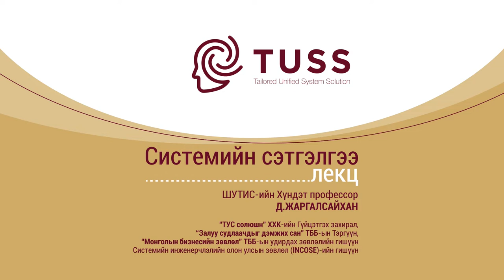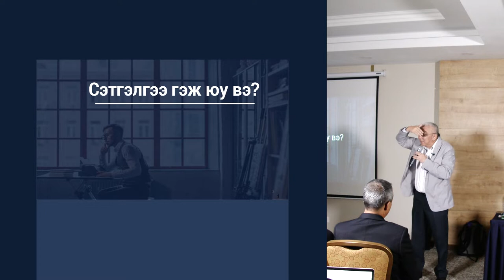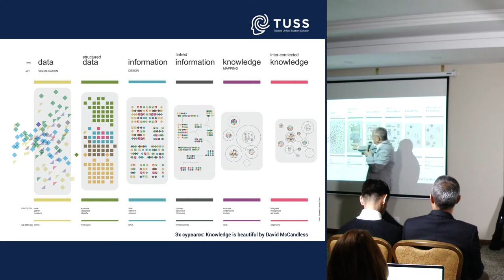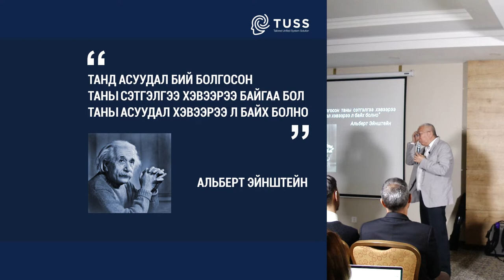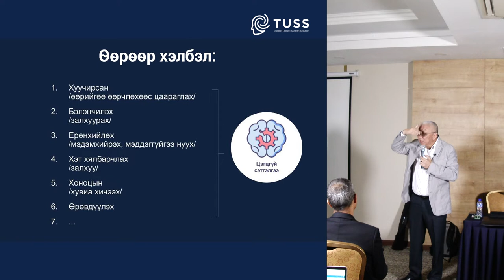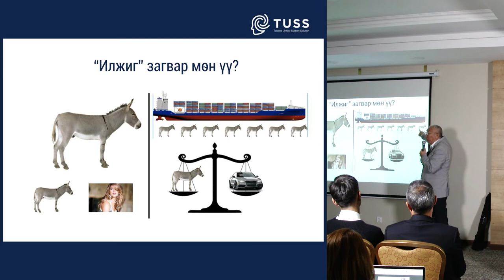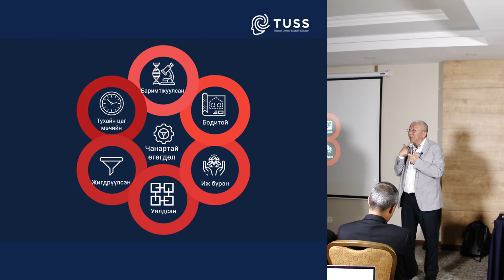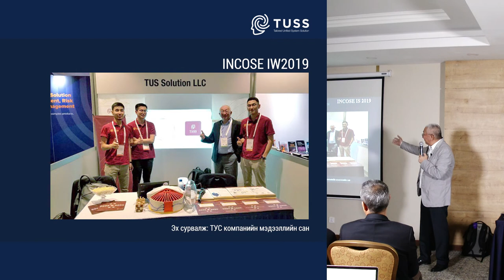Системийн сэтгэлгээ лекц- System thinking- Д.Жаргалсайхан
Системийн сэтгэлгээ, Системийн загварчлал, Системийн инженерчлэлийн тухай суурь ойлголтыг энэ лекцээс авах болно